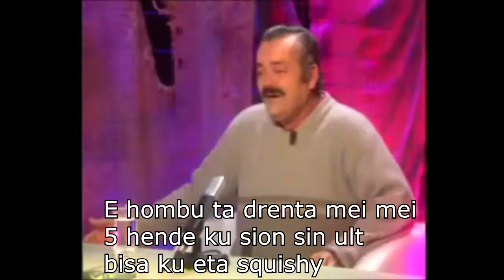Un Entrevista Interesante ku Theophilus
Language: Papiamentu